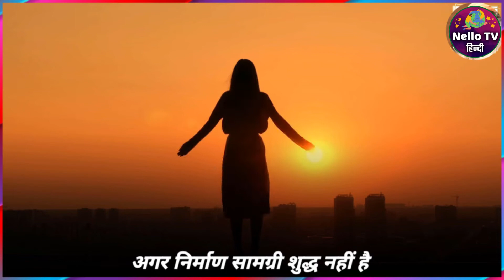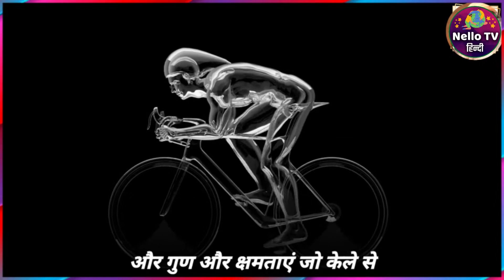बिना दवाई के अपनी बीमारी खुद कैसे ठीक करें / sadhguru hindi sadguru latest सद्गुरु हिन्दी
How to cure your own disease without medicine / sadhguru hindi

1) This video has no negative impact on the original works
2) This video is also for teaching purposes.
3) Original Content is transformed to create unique Videos
4) I only used bits and pieces of videos to get the point across where necessary.